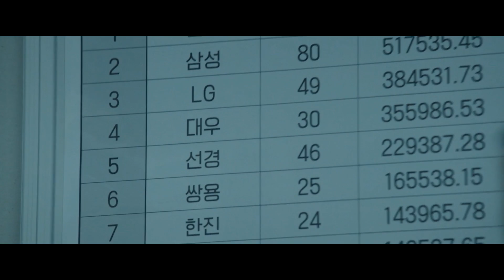Дефолт — Русский трейлер (2019)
► Русский трейлер фильма «Дефолт» 2019 года |

• Оригинальное название:  Gukgabudoeui nal
• Страна:  Корея
• Дистрибьютор: ПРОвзгляд
• Режиссер: Чхве Гук-хи
• Жанр: драма, триллер

• В главных ролях: Венсан Кассель

В 1997 году южнокорейское правительство было уверено, что экономика на подъеме, и страну ждет стабильное процветание. Но по расчетам главы отдела по денежно-кредитной политике Банка Кореи в течение недели страна столкнется с финансовым кризисом. Женщина предлагает проинформировать население, но есть те, в чьих интересах умолчать о грядущем дефолте и нажиться на ситуации.